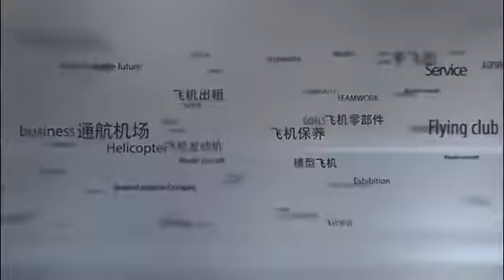Aircraft accident :Su-27 flighter crashed at Ukraine airshow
This is a video record about Su-27 crashed at Ukraine airshow.